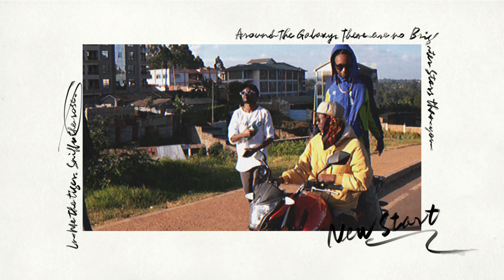Welcome to the Westside Life - Marle Franzi x Delvy TrapKid x Boujee Neel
Studio: Wingers Worldwide Studios
Artists: Marle Franzi x Delvy TrapKid x Boujee Neel
Editor: Vermon Seidel